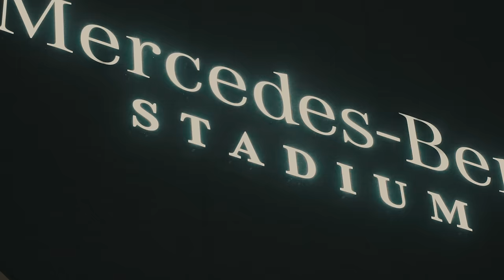Lil Kee - Gang Shit (Official Music Video)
Follow Lil Kee On Instagram @1LilKee